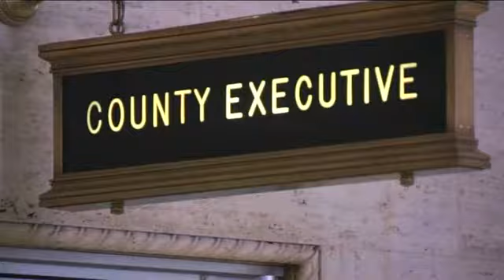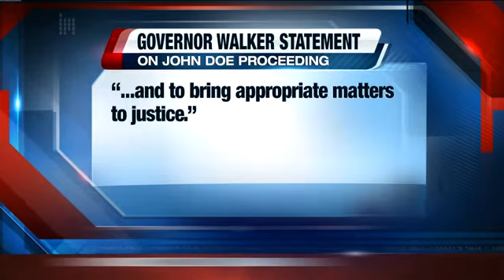No charges will come against Gov. Walker from Milwaukee John Doe investigation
TODAY'S TMJ4's Charles Benson reports that the secret investigation that has surrounded Governor Walker during his time as Milwaukee County Executive has ended without any additional charges.  Governor Walker was never charged during the investigation.